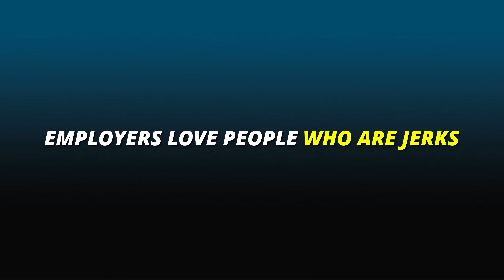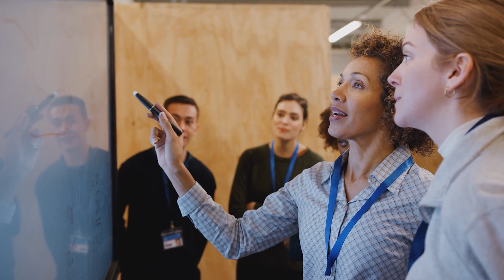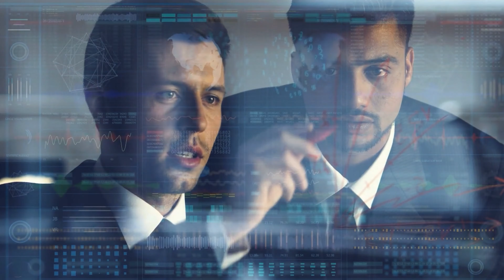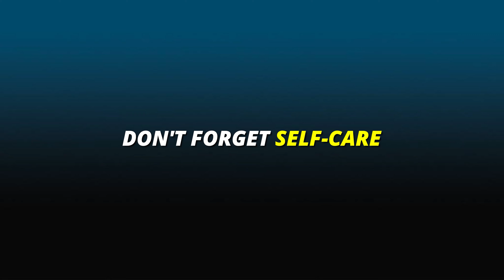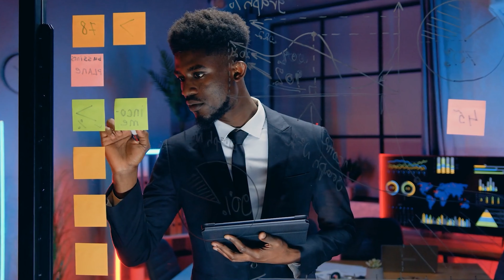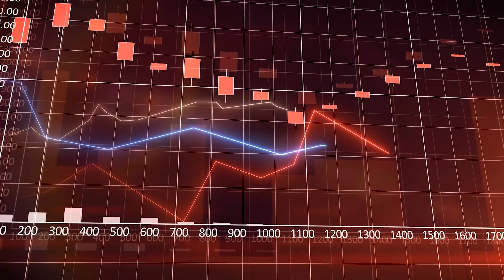The Proven Blueprint for Becoming the Best Employee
🚀 Ready to level up your career and become the best employee you can be? This video is packed with valuable insights and actionable tips that will guide you on this exciting journey. 💼

We dive deep into key traits that employers value – communication skills, teamwork, problem-solving, adaptability, specific job skills, and a strong work ethic. We also share strategies for enhancing your soft and hard skills, cultivating a positive attitude, maintaining a healthy work-life balance, and more!

Whether you're a newbie in the professional world or a seasoned pro looking for that extra edge, there's something for everyone. Join us as we explore how to achieve career excellence and personal growth. 👇

GET YOUR OWN COFFEE TABLE BOOK FILLED WITH MY BEAUTIFUL LANDSCAPE IMAGES FROM AROUND THE WORLD

ELECTRONICS TO OPTIMIZE YOUR BUSINESS

SAVE MONEY ON COMPUTERS TABLETS & COMPUTERS

Make Your Own App and Publish on App Stores in minutes - No Coding Needing

If you need help starting or growing your business, give us a call